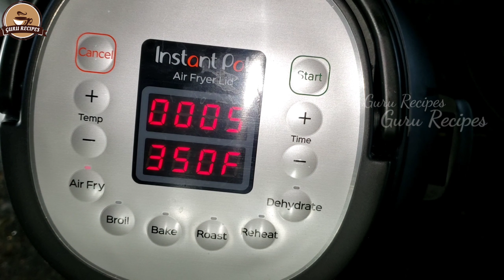Instant Pot Air Fryer Lid Crispy Frozen Mozzarella Sticks